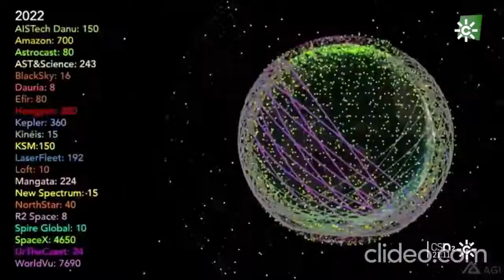Constelaciones de satélites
Crece la preocupación entre la comunidad internacional entorno a la astronomía por las constelaciones de satélites. Están poniendo en riesgo las observaciones desde  tierra.